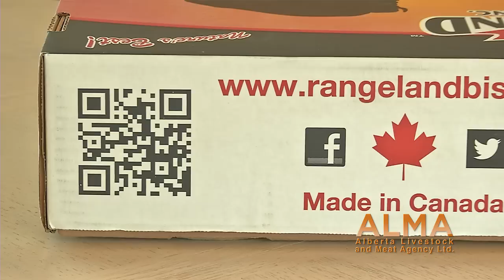Bison Farming and Access to International Markets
Bison production in Alberta and Canada as a whole is growing and becoming established as a viable economic activity. Watch this short story to learn how ALMA is supporting the bison industry to access new markets in Europe.